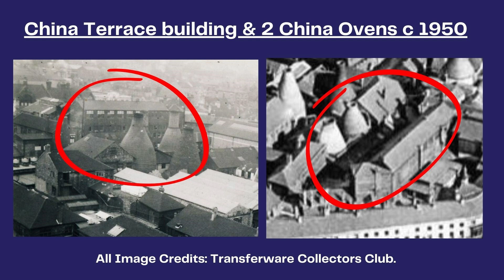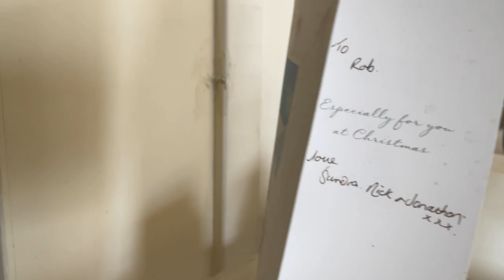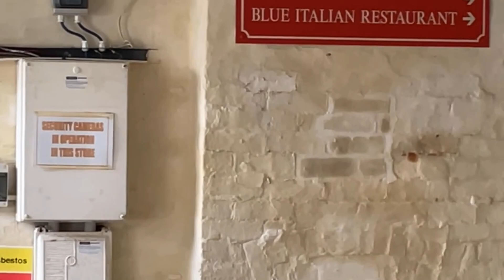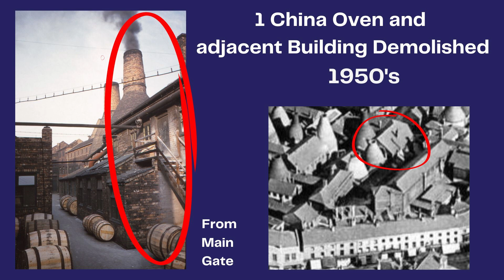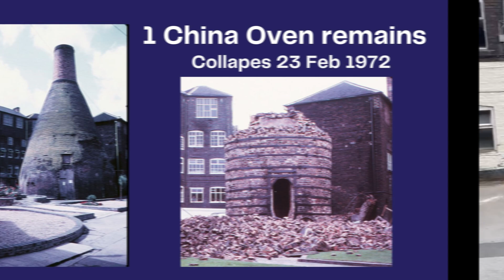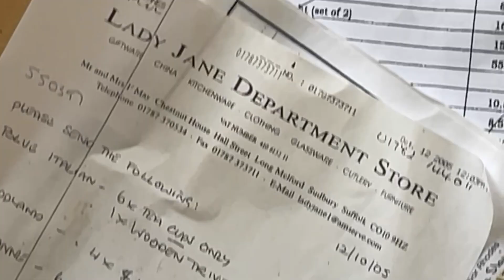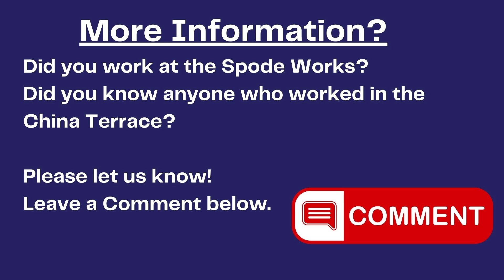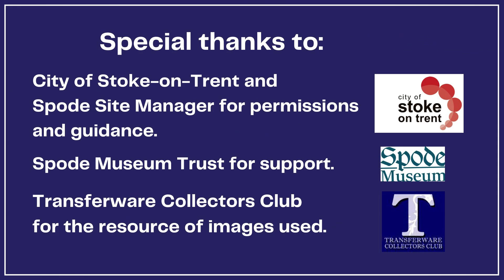Spode Works Stoke: Inside the World Renowned China Terrace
The Spode Works in Stoke has the China Terrace building which is part of the listed North West Courtyard.  Should this history be saved or knocked down and redeveloped? The courtyard incudes the remains of one Biscuit Firing China Pottery Kiln, when there used to be 2.
These kilns are featured as viewed from the Terrace building. Spode had 24 bottle kilns or ovens in total.

Like British History? Discover more of its world heritage on the @PotteriesAuthor Channel.

After entering the site from Church Street, to the left (north) is the so-called `China Bank' courtyard. A four storey range, which was used as a shop, stores and offices, stands to the west facing east onto the courtyard. It is constructed of brick under a slate roof with three truncated stacks. It is single depth and built on an undercroft, possibly the foundations of the building which formerly stood on the site, which is slightly deeper and contains examples of Copeland tiles which are fixed on built-in benches within the undercroft. The building was originally three stories with a fourth storey added later in the C19. As originally built, the building was symmetrical with a regular pattern of windows and doors under segmental arches at ground floor which was repeated at first and second floor. The third floor which was added is taller with a series of nine tall three light top hung paned casements. As originally constructed the building was fireproofed to all floors (jack-arched construction is still in situ).

The building has been extended to the north on a diagonal to connect it with an earlier range on the north west side of the courtyard. This extension is also of three stories under an apparently flat or shallow pitched roof. It has a door and window at ground floor level and paired windows under segmental arches at first and second floor. A single tall three light window on the third floor is similar to those on the main range of the warehouse. The building to which it is attached is of two storeys, constructed of brick under a slate roof. It is of seven bays and curves to join the showrooms to the east via a carriage arch. It has a series of six over six pane sliding sash windows under stone lintels, set within recessed blind arches separated by brick pilasters; all over a brick pediment defined by a projecting string. The first floor windows are recessed four over eight pane sashes with stone lintels set on a continuous projecting string. This range has a delicately moulded eaves cornice.

Some internal detailing survives including a stone stair (thought to have originally been an external stair) within the three storey extension and some ceiling roses, cornicing and joinery. The well-known Spode Museum was housed within the building. This incorporated a number of free-standing and fixed display cabinets showcasing part of the extensive Spode collection.

Adjoining the southern end of the building is the base of a bottle kiln: the only visible reminder of this essential component of a pottery works. Constructed of brick it stands to only about 20 courses and comprises only the internal structure; the brick hovel, the iconic bottle-shaped cover and neck, has gone. It retains two rows of iron bands, or bonts, and a series of brick arched firemouths.